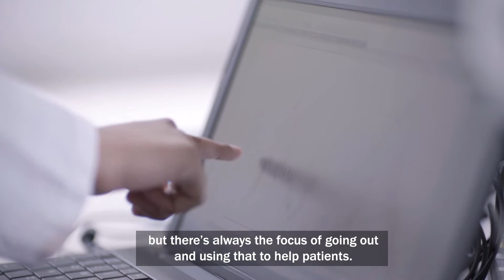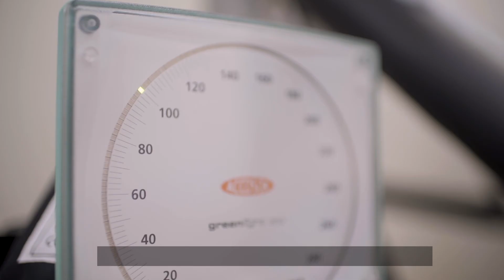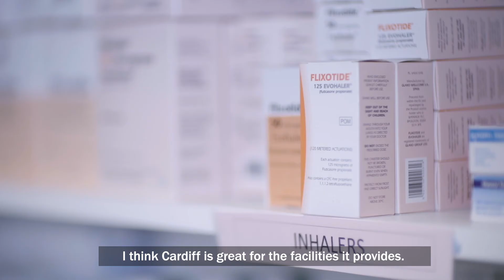Discover what it's like to study Pharmacy at Cardiff University - SUBTITLED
Three students at Cardiff University's School of Pharmacy and Pharmaceutical Sciences reveal why they chose Cardiff, what the course is like and what you can expect when you come to study Pharmacy here.